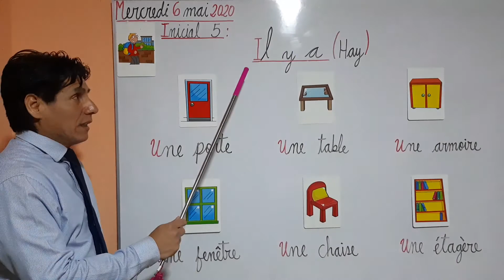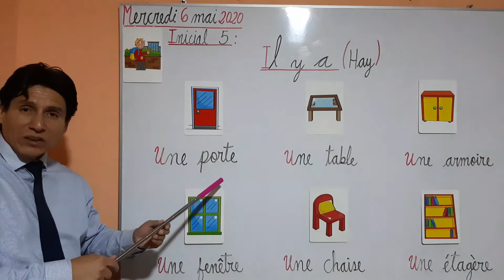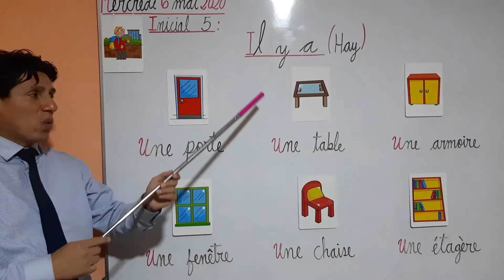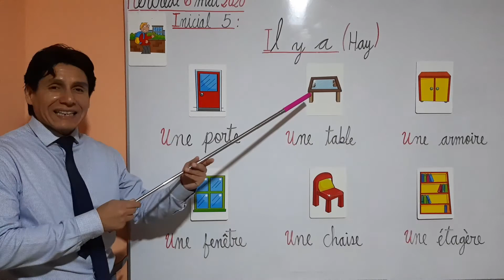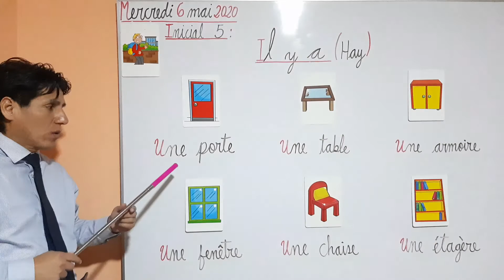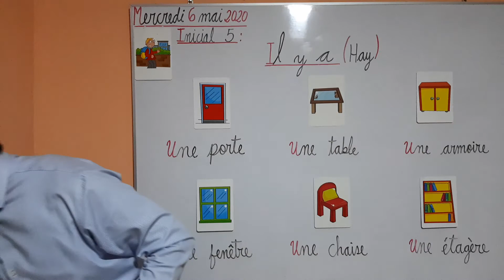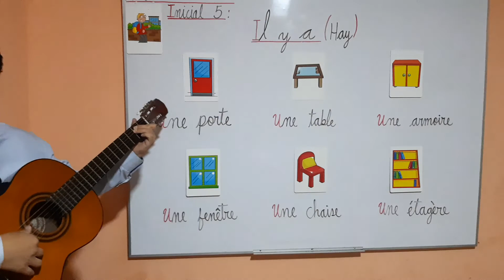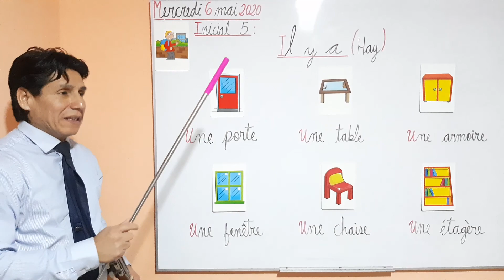Objets de la salle de classe.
Los niños reconocen los objetos de clases.